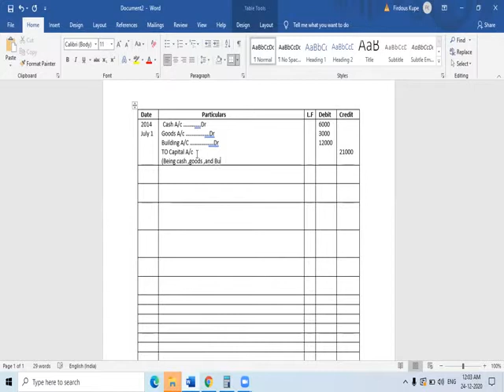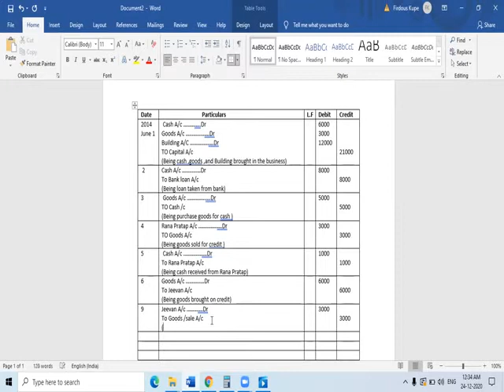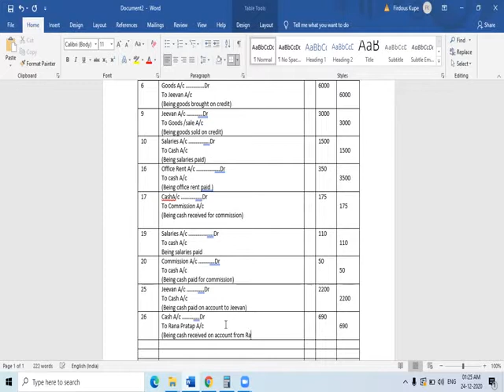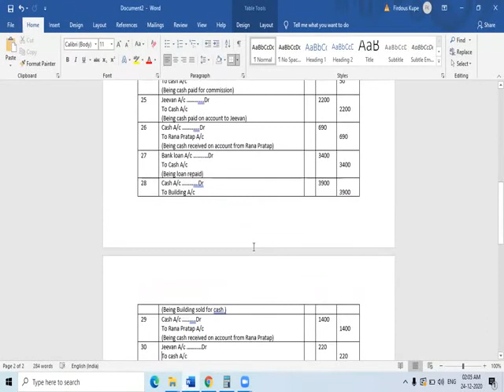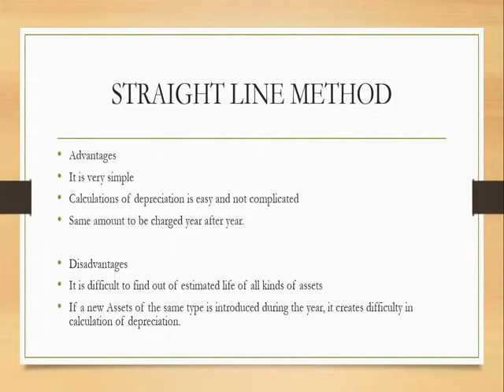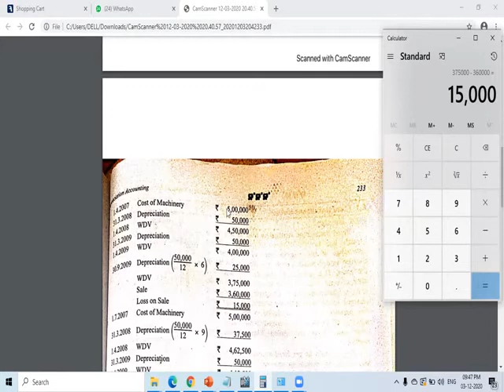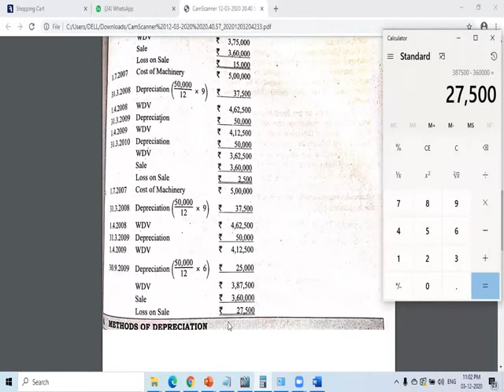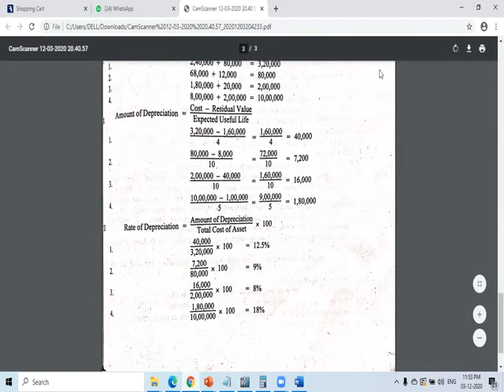FY BMS-IFA 24/12/2020 NHM